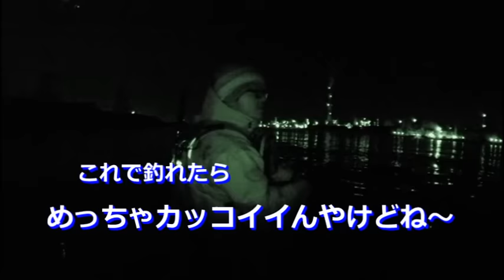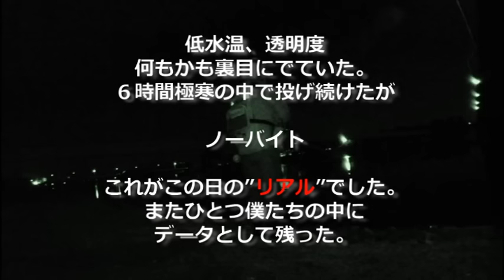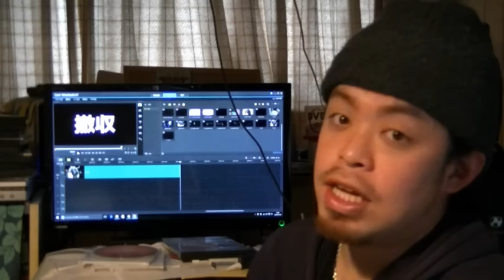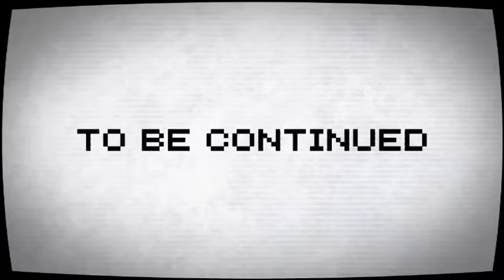極寒ウェーディングシーバス！！＆インプレ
今回は、大寒波後すぐにシーバス行ってみました！！
小物インプレ